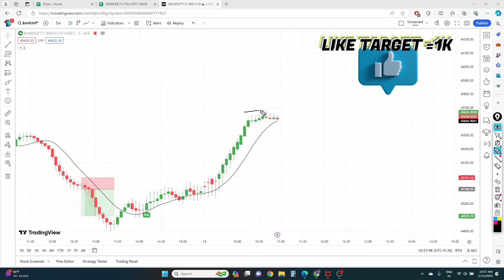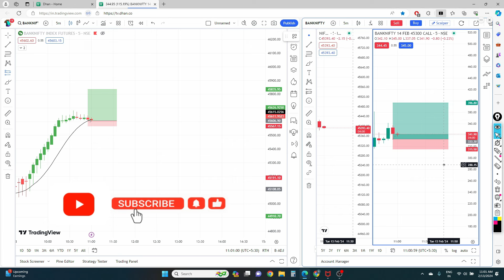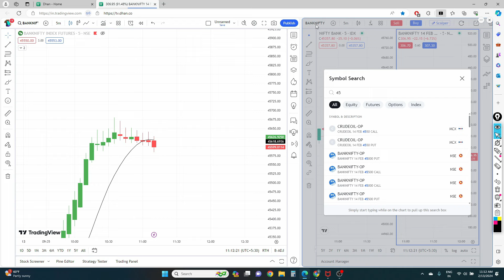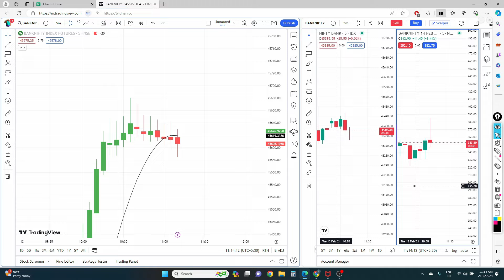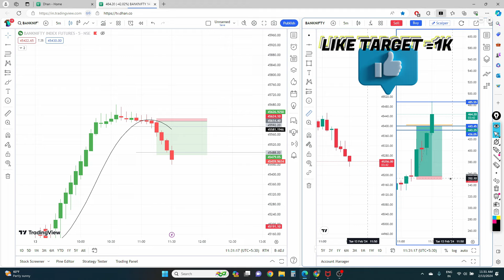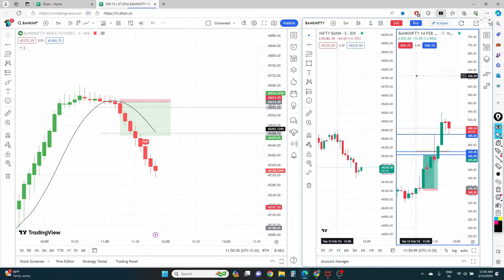latest strategy for intraday trading | Trading strategy series VIDEO-2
latest strategy for intraday trading | Trading strategy series |  @startrader5354

𝑶𝒖𝒓 𝑶𝒇𝒇𝒊𝒄𝒊𝒂𝒍 𝒍𝒊𝒏𝒌𝒔 𝒂𝒓𝒆 𝒈𝒊𝒗𝒊𝒏𝒈 𝒇𝒐𝒍𝒍𝒐𝒘𝒊𝒏𝒈 :-

The information I provide may not be proven facts. It's important to understand that trading and investing come with risks. You should make your own decisions based on these risks and be fully aware of them. I strongly recommend doing thorough research, getting advice from professionals, and carefully evaluating your financial situation before making any investment choices.

 Covered :
Intraday Trading,
Intraday Strategy,
Live Trading,
Trading For beginners,
Live trading based on strategy,
BankNifty Trading,